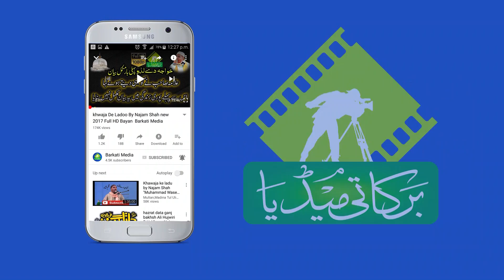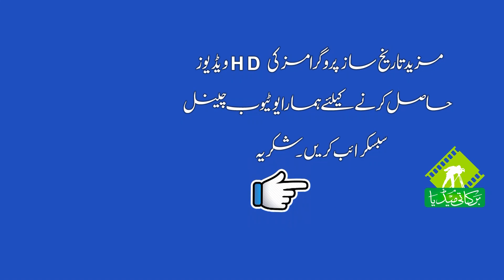Letest Naqabat Full HD 2108 Syed Tahir Miran Shah Jashan e Miran 2018 REC BY BARKATI MEDIA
SYED FAIZAN MEERAN SHAH PHOOL NAGAR
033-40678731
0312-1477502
Jashan e Miran 2018 Full HD VIdeo ( Part 01 of 17 ) REC BY BARKATI MEDIA

Presented by BARKATI MEDIA 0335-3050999
A Reliable Name In Scenography

Editing BY : Mubeen Nawaz

Sounds effect : Qadri Sound Phool Nagar 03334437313

    Services Available
Government's functions,
Advertisements
Computer & Mobile Accessories
Photo Copy
Address: Abbas It Center Akma Markeet Bhai Pheru Phool Nagar Tehsil Pattoki District Kasur

Naat

SYED FAIZAN MEERAN SHAH
SYED faizan miran phool nagar
SYED faizan miran bhai pheru
SYED faizan miran 2018
SYED faizan miran barkati media

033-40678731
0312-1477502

salana uras mobarik  Jashan e miran phool nagar

naat SYED FAIZAN MEERAN SHAH
kalam SYED FAIZAN MEERAN SHAH
manqabat SYED FAIZAN MEERAN SHAH

NEW LETEST KALAM ALLAH HO ALLAH HO BY | SYED FAIZAN MEERAN SHAH | FULL HD VIDEO | REC BARKATI MEDIA

best naqabat video full hd
naqabat mehfil milad
naqabat milad un nabi
naqabat mehfil naat
latest naqabat
naqabat k ashaar
naqabat in urdu
naqabat in Punjabi
husn e naqabat
gulshan naqabat
best naqabat 2018
best naqabat
best naqabat Full HD